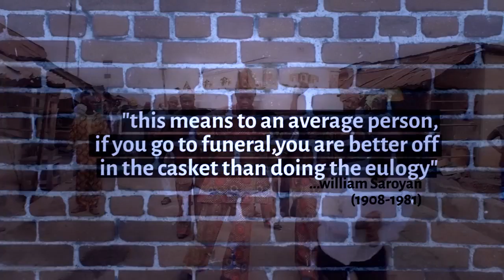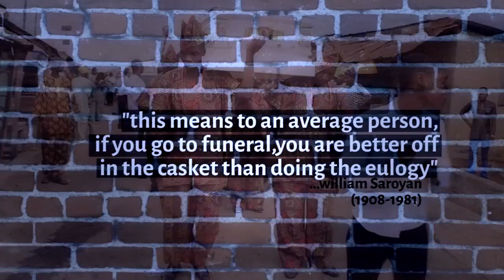Late Pa Akinyefa's burial